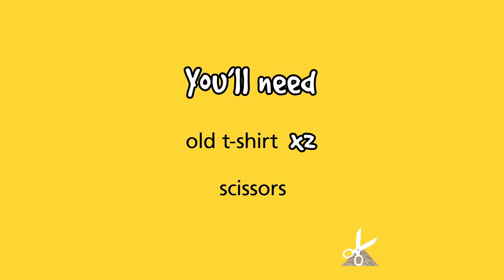Super easy, DIY dog toys! | Dogs Trust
The Dogs Trust Education team show you how to create a simple dog toy. This easy to follow tutorial is the perfect craft project for you and your kids to do together.